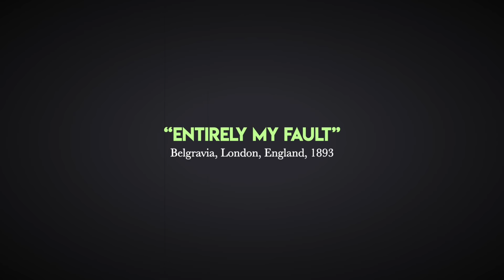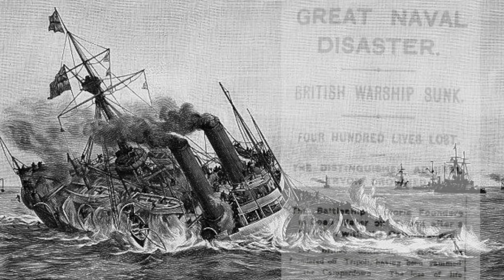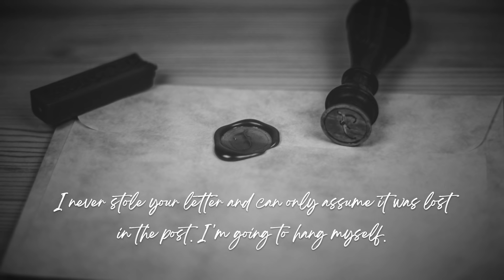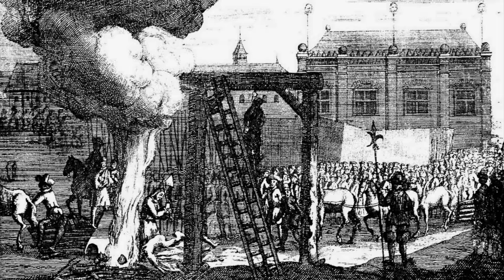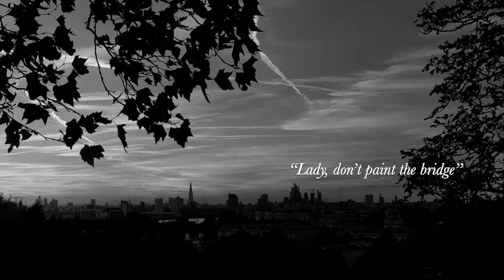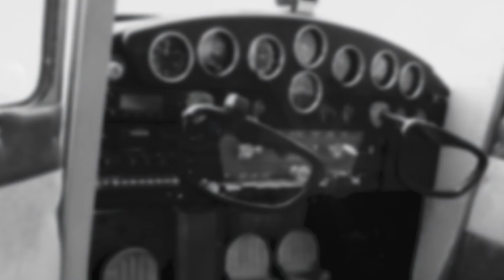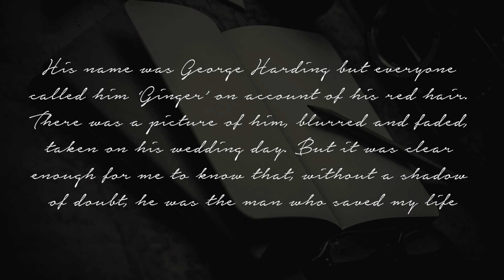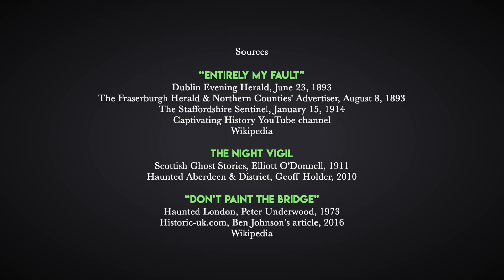Tales of the Paranormal II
Here are five allegedly true tales of the paranormal from England, Scotland and Australia.

Segments
00:24  "Entirely My Fault"
03:23  The Night Vigil
09:56  "Don't Paint the Bridge"
13:10  The Beckoning
17:32  The Gaunt Man
19:40  Credits and Sources

Thanks to Philipp Röttgers for the use of Big Foot.